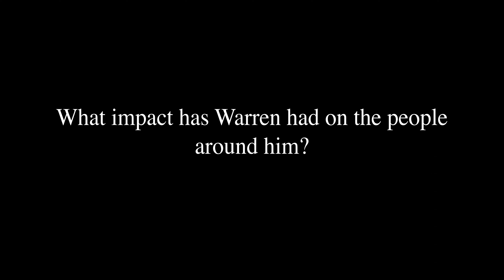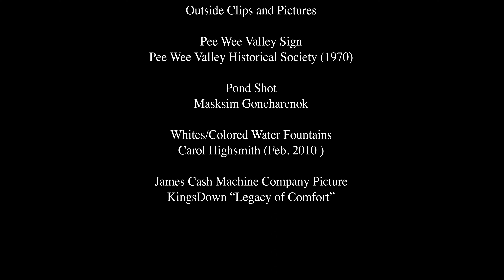The Life of Warren Cash